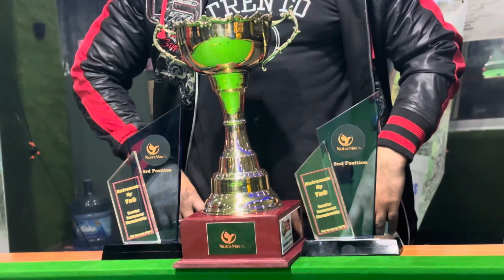Love Bird Fancier Champion of Snooker Tournament by YNB